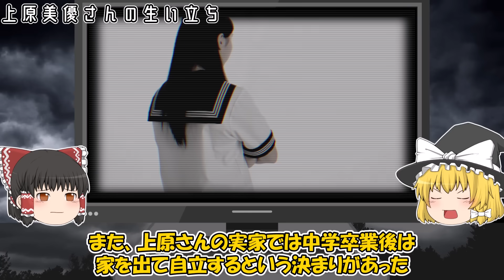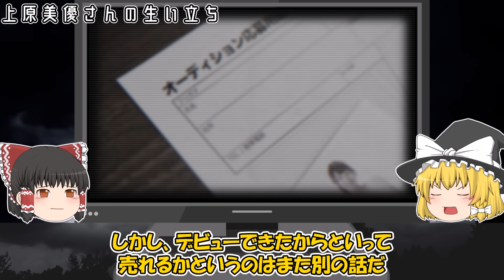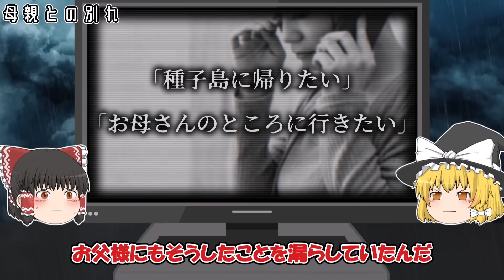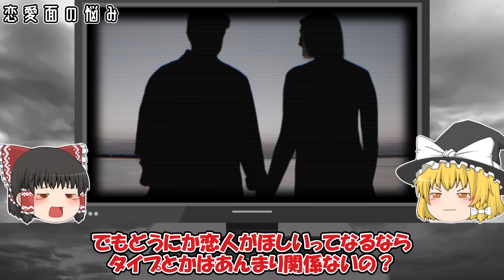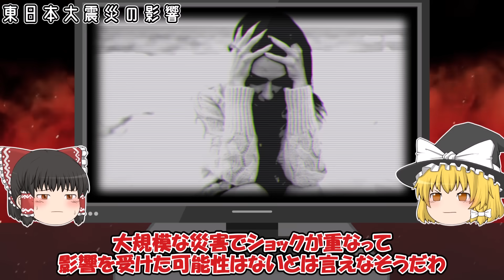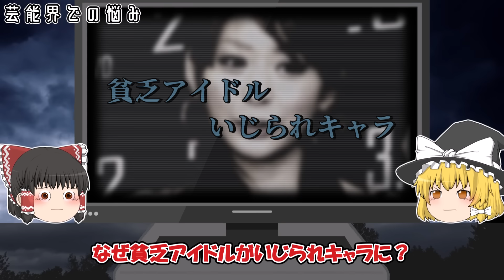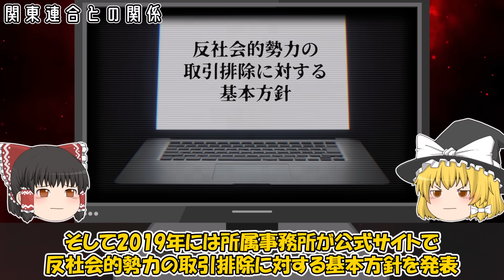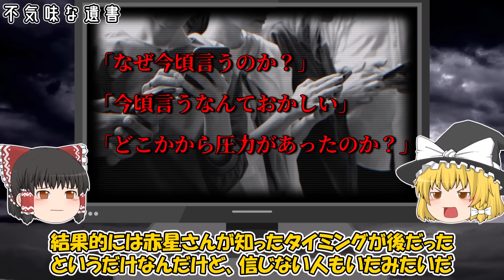【ゆっくり解説】真相に触れてはいけない上原美優さんの事件